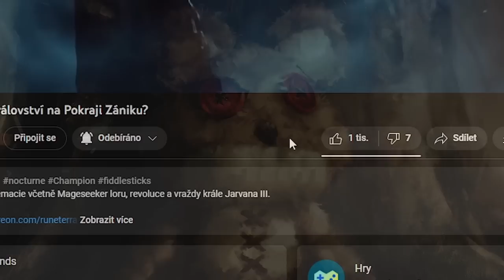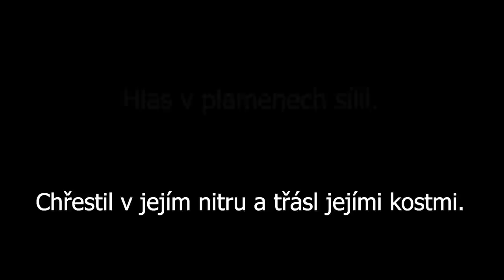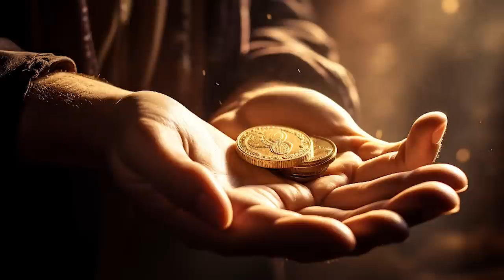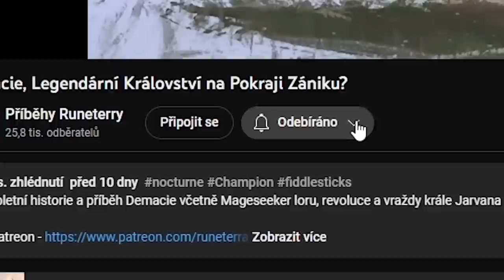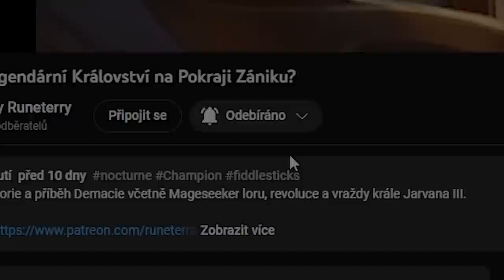Opravdu je Tibbers Pedobear? 🐻 (Příběh Annie)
Příběh Annie a Démona Tibberse ze Světa League of Legends.

Annie je sice ještě dítě, ale na svůj věk je vyspělá a velice nebezpečná, vládne totiž ohromnými pyromantskými silami. Dokonce i ve stínu hor severně od Noxu vzbuzují její magické schopnosti velkou pozornost. Její silný vztah k ohni se projevil už v raném věku při různých nepředvídatelných výbuších emocí, časem se však naučila tyto „hravé kousky“ ovládat. Mezi její oblíbené triky patří vyvolání milovaného medvídka Tibberse v podobě ohnivého ochránce. Annie, ztracená v bezmezné nevinnosti dětství, se toulá temnými lesy a neustále hledá někoho, s kým by si mohla hrát.

Vysvětlení Cinematiku ANNIE: Zrození od Příběhy Runeterry.

Co se stalo Annie z League of Legends?

Proč Annie ovládá Tibberse?

Kdo je to Tibbers?

Kdo je to Annie z league of legends?

Kdo je annie z lolka?

jak mocná je annie z league of legends?

jak silná je annie z league of legends?

Příběh Annie z League of Legends.

Jaký příběh má annie z league of legends.

Jak umřela rodina annie z league of legends?

Jak Annie získala Tibberse?

Jak annie potkala tibberse?

jak mocný je tibbers?

jak mocný je tybaulk?

Co se stalo rodině annie?

co se stalo matce annie?

Příběh Amoline - matky Annie z league of legends.

Gregory Šedý.

Amoline matka annie z league of legends.

Tibbers je Tybaulk z League of Legends.

Co se stalo v Cinematiku ANNIE: Zrození.

Rozbor ANNIE: Zrození.

Příběh z League of Legends: Oči a uhlíky

Příběh z League of Legends: Annie

Příběh z League of Legends: Potíže

Příběh League of Legends Tibbers

Příběh League of Legends Tybaulk

Příběh Tibberse a Mordekaisera.

Příběh Tybaulka, Tibberse, Annie, Gregoriho, Amoline a Mordekaisera.

Příběh Annie z Noxu v league of legends.

Příběh Annie a Černé Růže z league of legends.

0:00 Kdo je vlastně Tibbers?
0:55 Annie Příběh
9:59 Tibbers Příběh: Oči a uhlíky
15:32 Annie povídka: Potíže
26:33 Annie vs Noxus